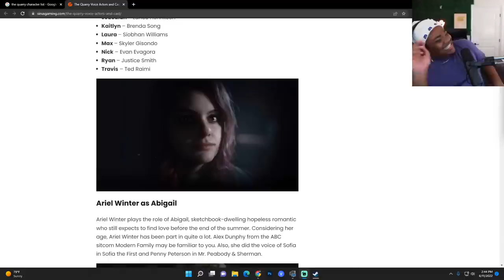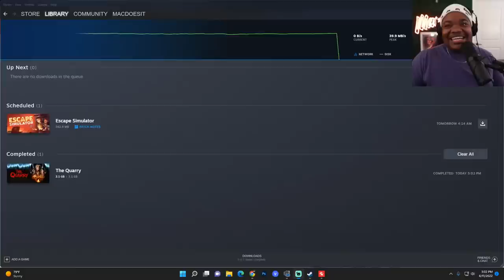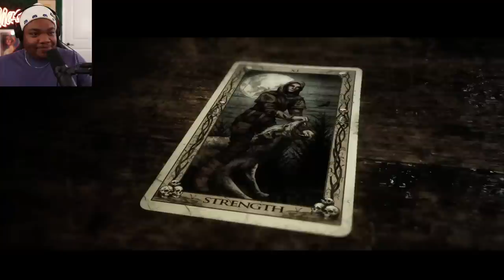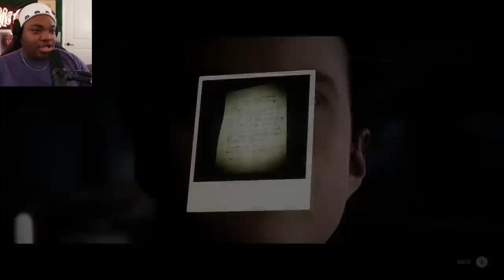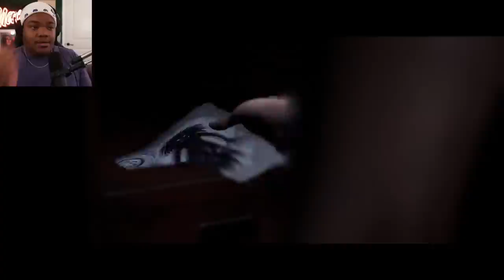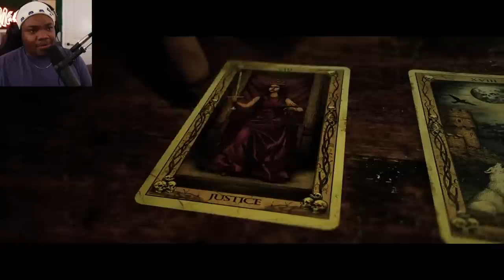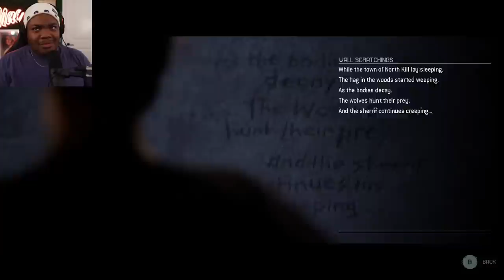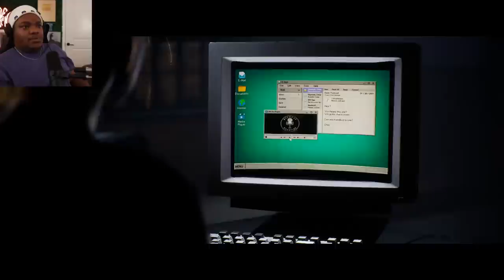Protecting London Tipton at all costs (The Quarry) Part 2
ALL CAN WATCH! Members-only chat but open chat for 2nd half!